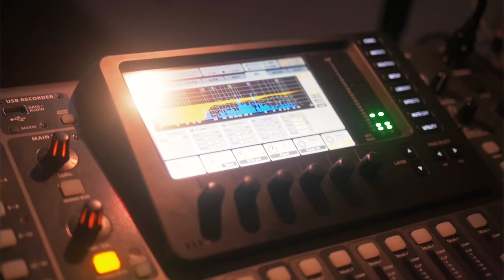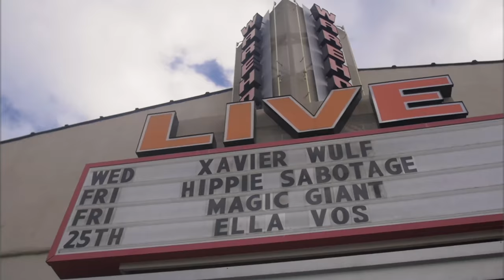Real Augustine - Day Ones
shot by Illustrious Dreamss